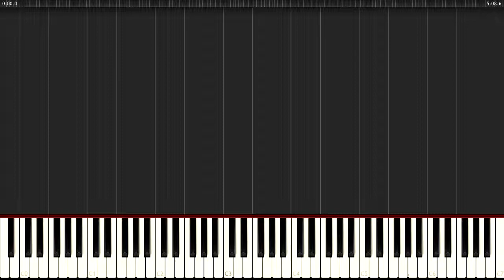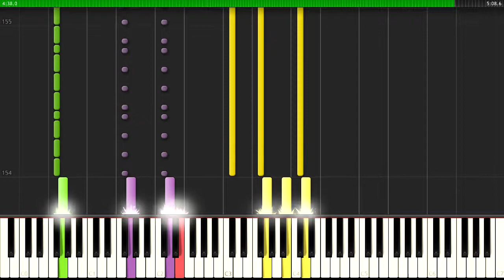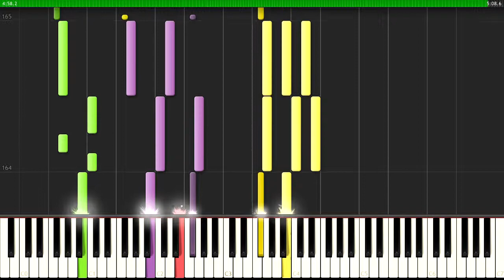Sabaton - Stalingrad (Band Score Piano Sheet Synthesia)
Stalingrad
Sabaton
Fresh from Moscow
Over Volga came to comrades aid
City in despair
Almost crushed by the Führer's army
Oh, it's colder than Hell
Hitler's forces advancing
The sound of the mortars
The music of death
A grand symphony
See your friends fall hear them
Pray to the god your country denies
Every man dies alone and when your
Time comes you will know that it's time
Stalins fortress on fire
Is this madness or Hell
We're playing the devil's symphony
Our violins are guns conducted from Hell
Oh Stalingrad
Mratnimiat
Are you playing?
Do you follow the conductors lead?
No one knows you
No one cares about a single violin
Play the score of the damned
Know the devil within